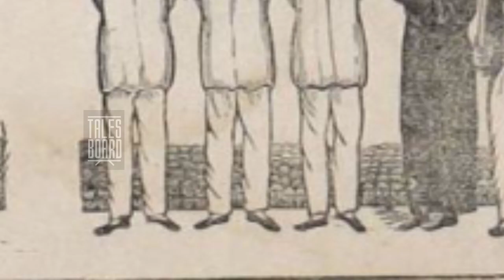First woman to be hanged in India? | Seema Gavit | Renuka Shinde | Tales Board Tamil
SeemaGavit and RenukaShinde - The first woman to be hanged in India | Why they got death sentence? Will the justice prevail?

Content : DK
Voice: DK
Edit: Muthu Kumar

We also do not wish to use the heart of any piece of work that would
perhaps decrease the market value of the original content, if anything we hope to promote the content so that people can reach out and subsequently increase the market value.